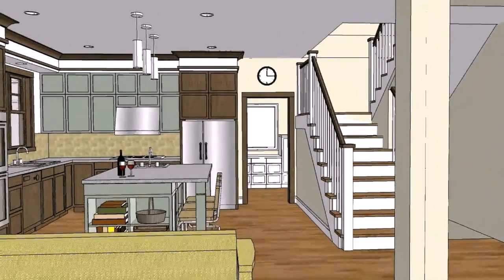Small House Design With Attic In The Philippines (see description) (see description)